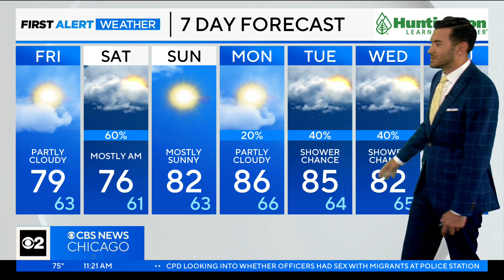Chicago First Alert Weather: A little weekend rain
CBS 2 Meteorologist Gerard Jebaily has a look at the extended forecast.